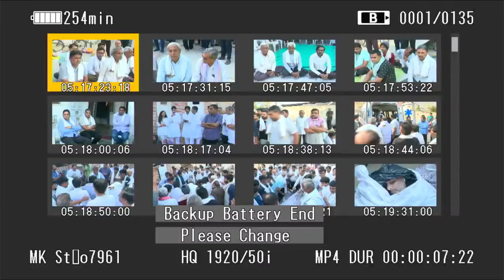સ્વ. પટેલ ભાવિકભાઈ રમણભાઈ || અંતિમ સંસ્કાર || 12/11/2022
M.K. Studio